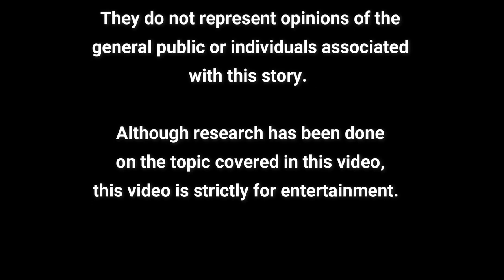February 1, 2022: Round Table w/ Catherine Edwards, David Cowan, Medyhne, and Brice!